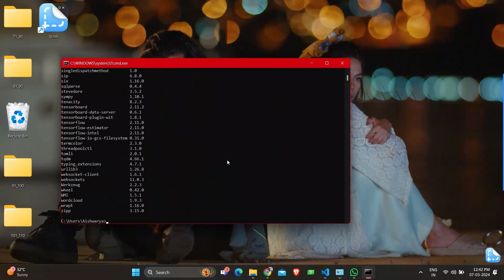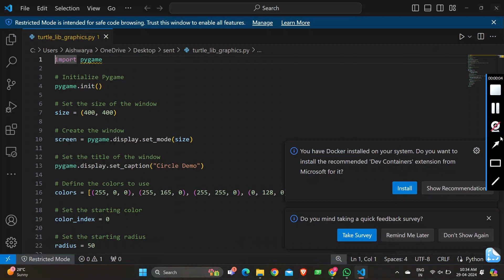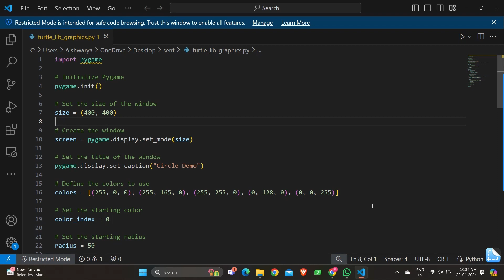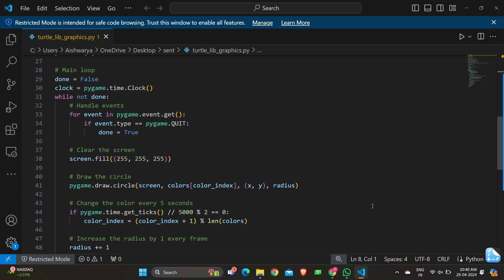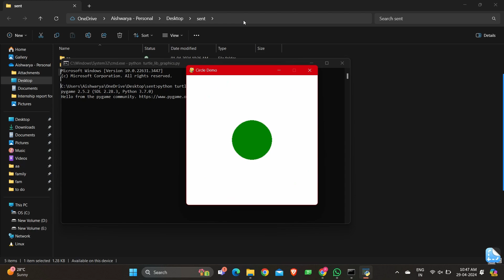Dynamic Circle Animation in Pygame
This Python program leverages the Pygame library to create an engaging visual demonstration where a circle grows in size and periodically changes colors on the screen. The application initializes a window of 400x400 pixels, titled "Circle Demo," and centrally positions a circle with an initial radius of 50 pixels. The circle's color cycles through a predefined set of colors every five seconds, offering a visually appealing pattern. The radius of the circle continuously increases each frame, resetting once it reaches half the window's smallest dimension. This interactive display, running at a smooth 60 frames per second, serves not only as a delightful animation but also as an educational tool to demonstrate basic animation principles, timing control, and event handling in Python using Pygame. The program maintains robust performance and user interaction, automatically closing upon user request, making it ideal for learning the fundamentals of game and simulation programming.